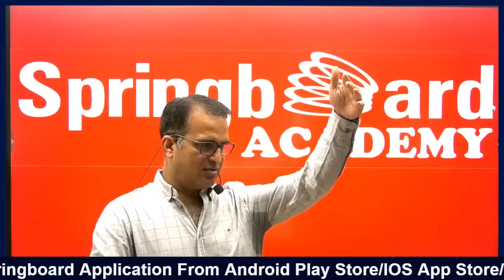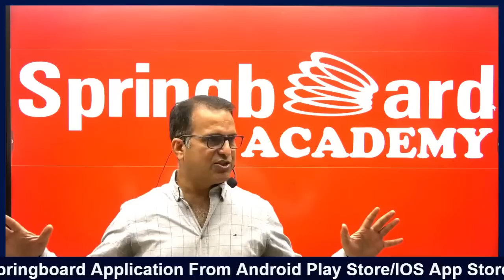सकारात्मक सोच आपकी होगी तो आपका आत्मविश्वास भी बना रहेगा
Admission for New batch download Springboard App

• Springboard Academy - Coaching for IAS - RAS exams Jaipur Office Address :
o Springboard Academy Plot A-1, Keshav Vihar, Main Riddhi Siddhi Chouraha, Gopalpura Bypass, Jaipur, Rajasthan - 302018